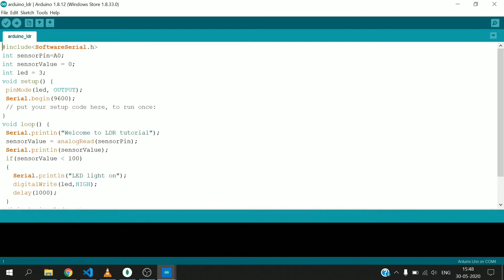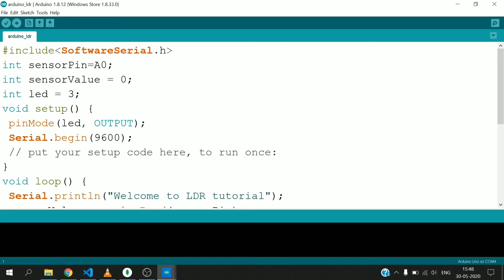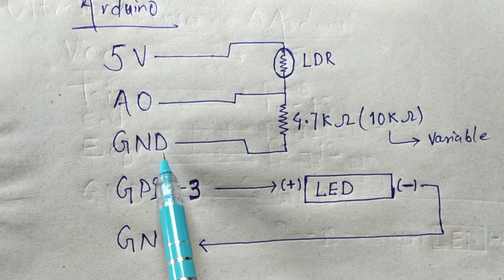Street light ll How to interface ldr with Arduino